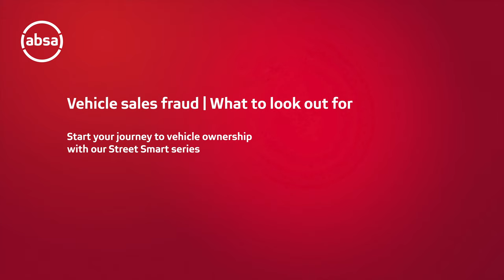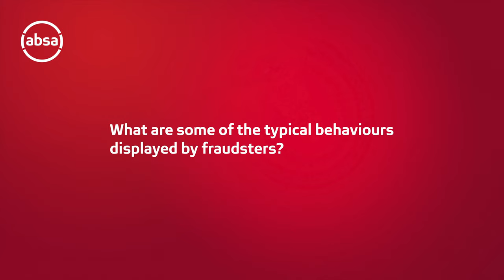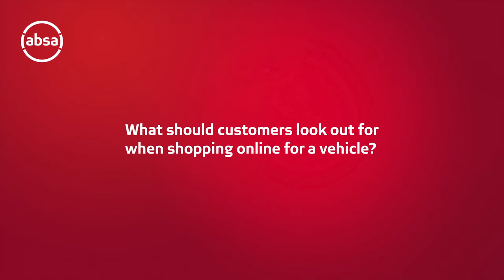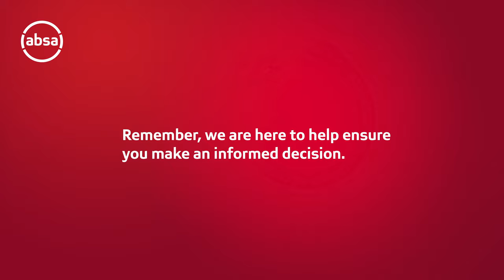Vehicle Sales Fraud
As a consumer, you must take measures to protect your family, home and other valuables. It’s important to stay alert to avoid falling into fraudsters’ traps. Existing and potential vehicle finance customers are not exempt from fraudulent schemes. In the third instalment of our Street Smart series, we highlight some of the red flags that you need to watch out for as a vehicle owner or buyer.